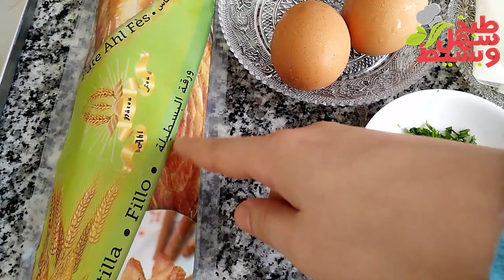قدمي البيض بطريقة مختلفة ومميزة في اسرع وقت لوجبة الفطور روووووعة